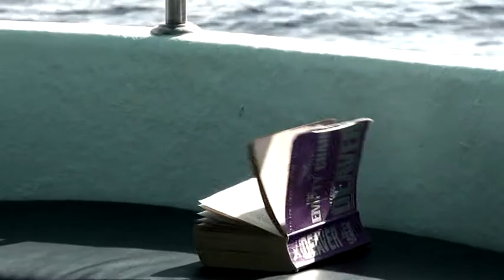Sail Rock 14 JUNE 2012 Underwater video